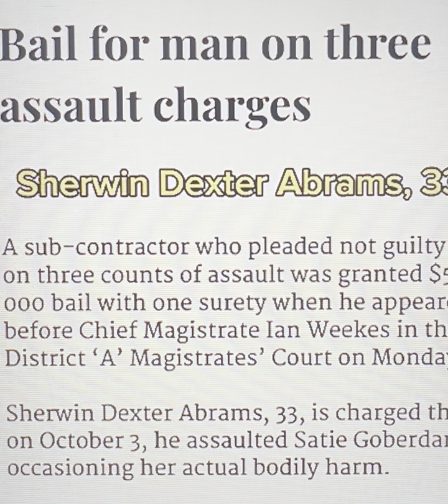Sherwin Dexter Abrams, 33 - Assault - Satie and Timothy Goberdan - Bail - Barbados